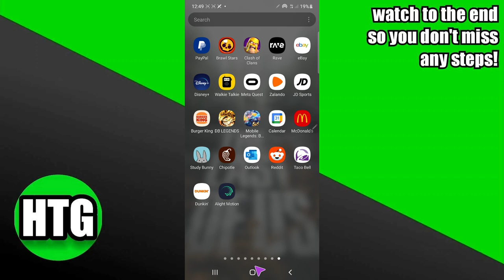HOW TO FIX ALIGHT MOTION LINK VERIFICATION FAILED 2025! (FULL GUIDE)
Welcome to our comprehensive tutorial on fixing the dreaded "Link Verification Failed" error in Alight Motion 2025! If you're frustrated by this obstacle hindering your creative process, fret not. Our video is here to provide you with clear, actionable solutions to overcome this issue.